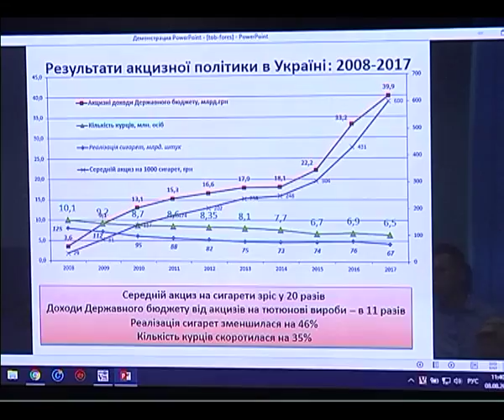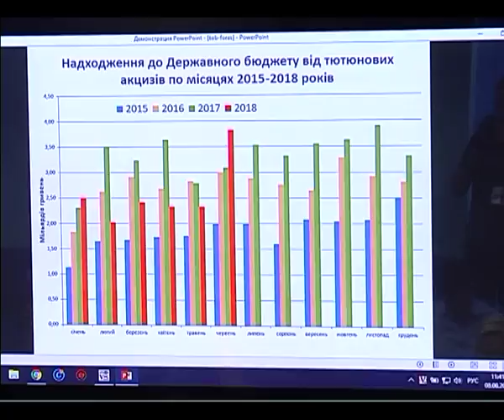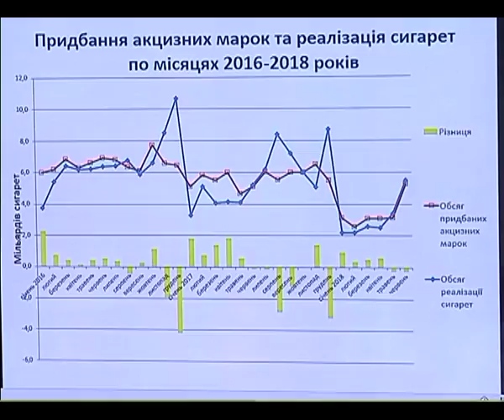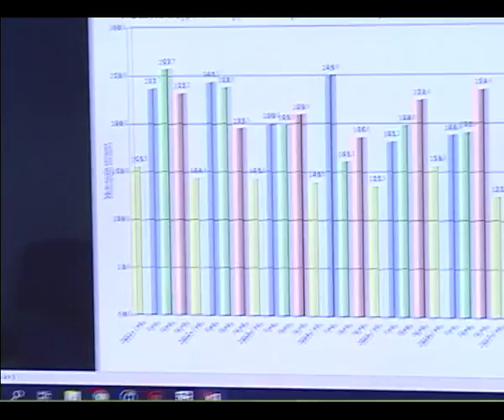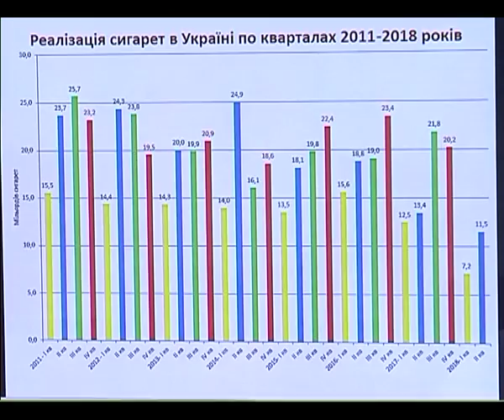Как табачные корпорации искусственно уменьшили поступления в Госбюджет?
UA - Прес-конференція, де експерти з питань оподаткування та контролю над тютюном розказали про піврічні результати політики підвищення акцизів на тютюнові вироби у 2018 році та надали підтвердження тактики мінімізації сплати акцизу тютюновими корпораціями.

RU - Пресс-конференция, где эксперты по вопросам налогообложения и контроля над табаком рассказали о полугодовых результатах политики повышения акцизов на табачные изделия в 2018 году и предоставили подтверждение тактики минимизации уплаты акциза табачными корпорациями.